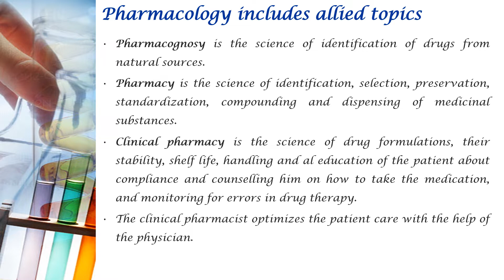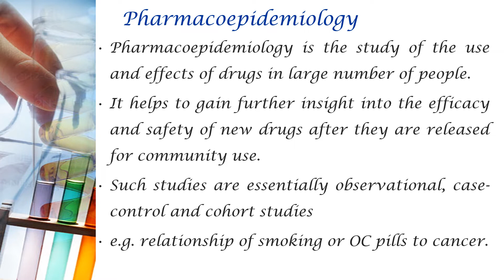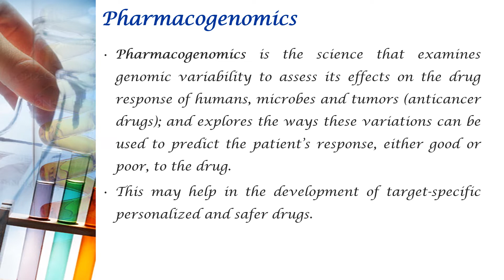Introduction to Pharmaceutical Biotechnology || 1 || Pharma Biotechnology Notes || Happy Learning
This video provides notes for Pharmaceutical Biotechnology.
This notes will be useful for University Exam preparation, seminar, assignment for both UG and PG.
This play list covers almost all topics in Pharmaceutical Biotechnology.
Happy Learning...